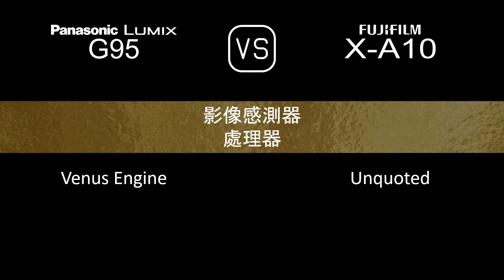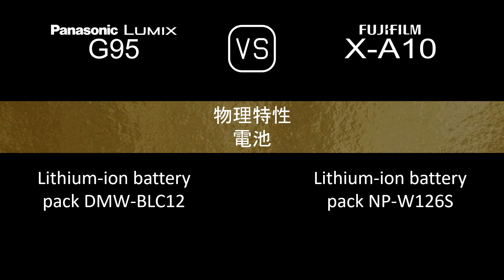Panasonic Lumix G95 與 Fujifilm X-A10 的規格比較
本片是 Panasonic Lumix G95 與 Fujifilm X-A10 的功能概述和規格比較 (comparison of specifications)，希望對您有所啟發。感謝您的支持。

00:24 推出
00:32 機身
00:41 影像感測器
01:05 影像
01:21 光學與對焦
01:50 屏幕
02:10 取景器
02:26 攝影功能
03:27 錄像功能
03:43 儲存
03:47 連接性
04:16 物理特性
04:36 雜項